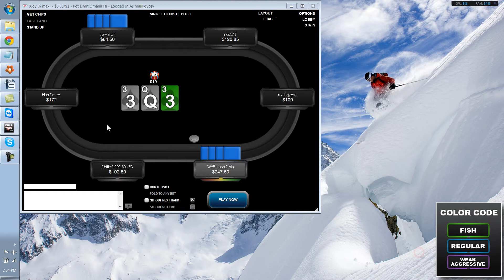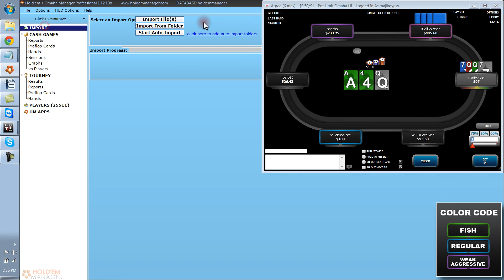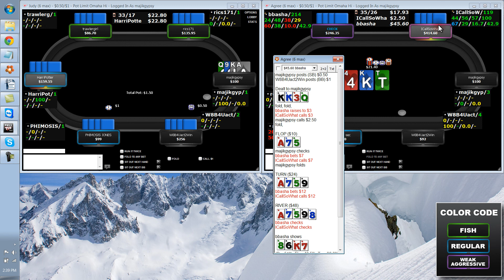CardRunners Preview with Djross13 01.03.13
Fundamentals of 6-Max PLO, Part 1

In his new PLO series, Djross13 focuses on the raw fundamentals and theory of 6-max PLO while playing live on Full Tilt. Jonathan debunks the stereotypes that many players associate with 6-max and presents the most optimal way to approach the game.